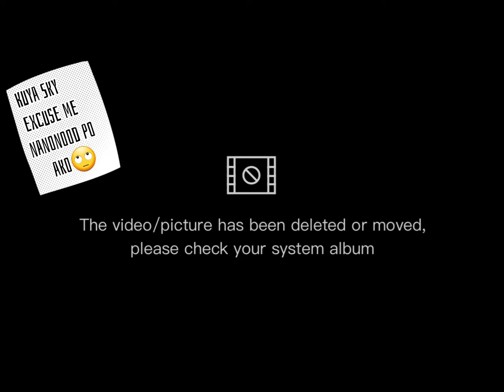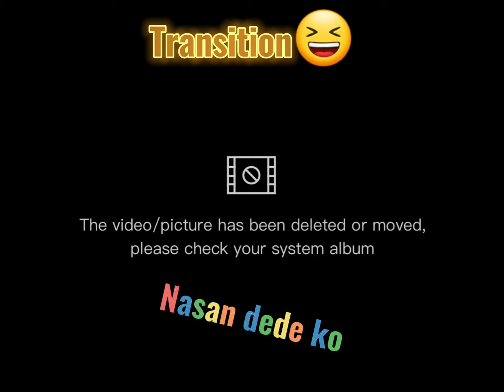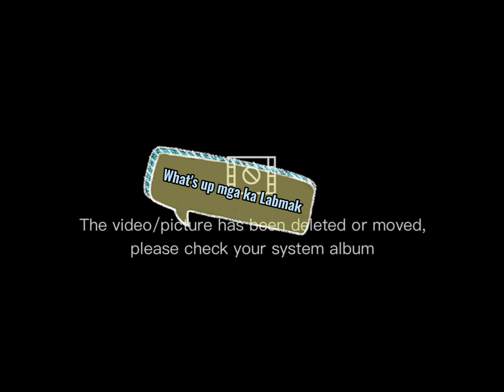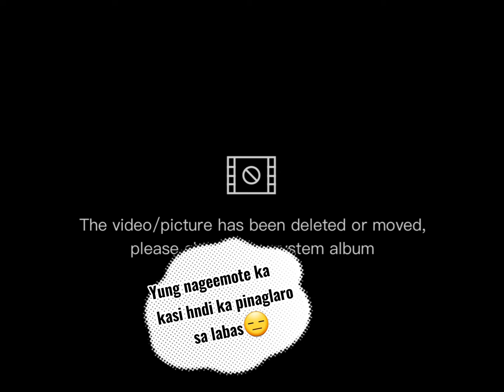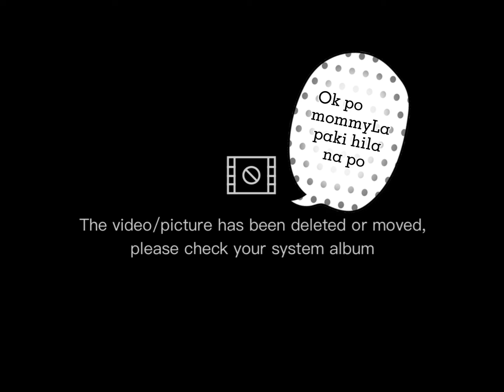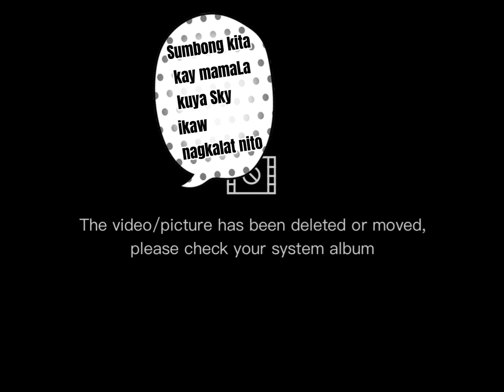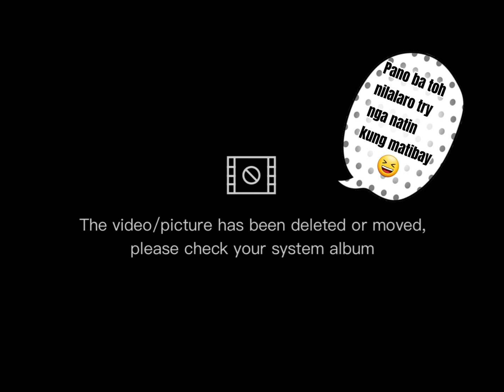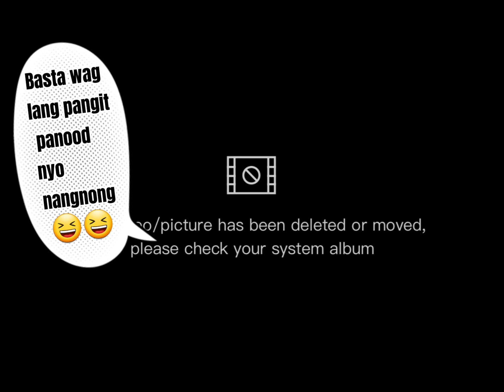FAILED VIDEO | NG MABURA ANG PICS AT VIDEOS | SKY AND SNOW DIARY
FAILED VIDEO | NG MABURA ANG PICS AT VIDEO | SKY AND SNOW

Failed pa more dahil sa low memory ng phone ni tatay at may pa prem pang nalalaman. Kahit ilang beses kapa mag failed susubok at susubok pa din.